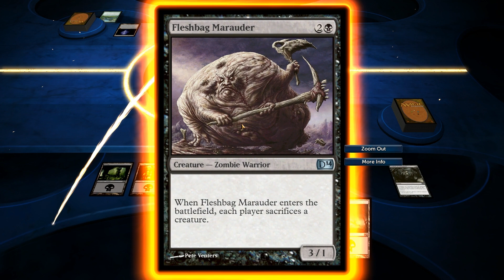Magic 2014 - Random Match - 05 - "Deadwalkers"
Our first opponent came back for more, so we get a best of three against Chant of Mul Daya.